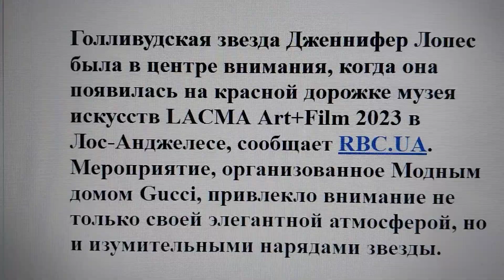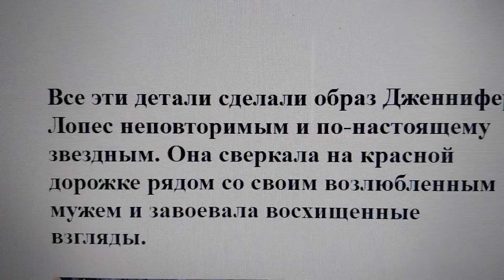Блеск и роскошь: Дженнифер Лопес восхищает на красной дорожке. Фото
Голливудская звезда Дженнифер Лопес была в центре внимания, когда она появилась на красной дорожке музея искусств LACMA Art+Film 2023 в Лос-Анджелесе, сообщает RBC.UA. Мероприятие, организованное Модным домом Gucci, привлекло внимание не только своей элегантной атмосферой, но и изумительными нарядами звезды.

Дженнифер пришла на этот гала-концерт в компании своего мужа Бена Аффлека и выбрала для этого вечера наряд от Gucci. Ее выбор был просто великолепен.

Ее наряд состоял из бронзового лифа и бежевой кружевной юбки с разрезом по бедру. На всем наряде были серебряные блестки и бисерные узоры. Под этим роскошным нарядом, Дженнифер носила бежевое нижнее белье от известного бренда.

Она дополнила свой образ бежевыми платформенными босоножками на высоких шпильках и золотистым клатчем, который держала в руке.

Певица также создала эффектную укладку с крупными локонами и сделала вечерний макияж с бронзовыми тенями на веках и нежно-розовым блеском на губах.

Как можно было ожидать от звезды, она украсила себя изысканными и дорогими украшениями. Ее ухо украшали изящные серьги с камнями, а вокруг шеи было колье с разноцветными камнями и огромным рубином. На руках заметны были кольцо и широкий браслет.

Все эти детали сделали образ Дженнифер Лопес неповторимым и по-настоящему звездным. Она сверкала на красной дорожке рядом со своим возлюбленным мужем и завоевала восхищенные взгляды.